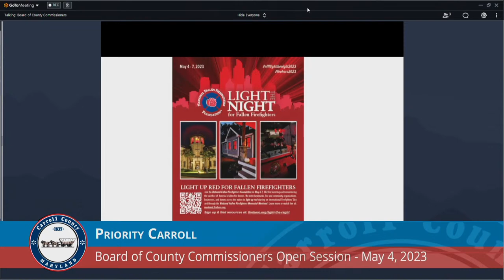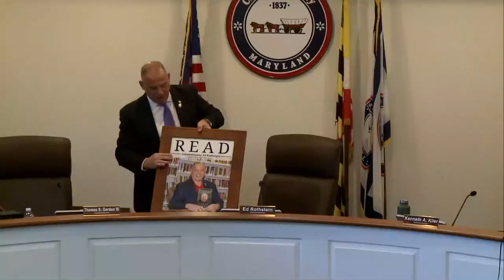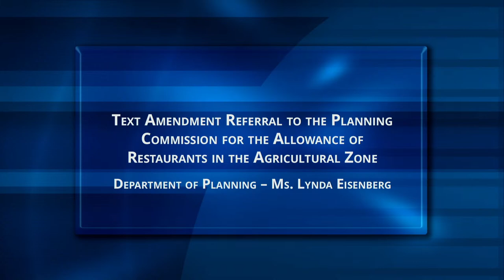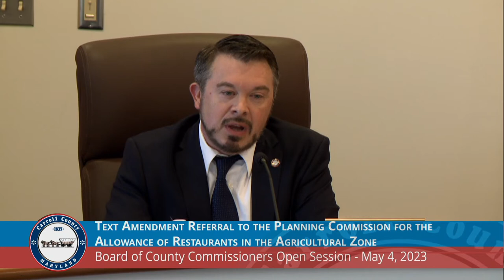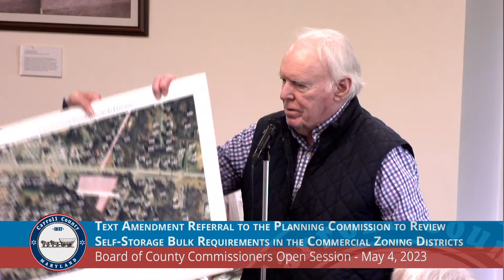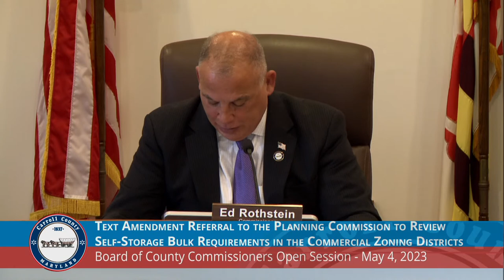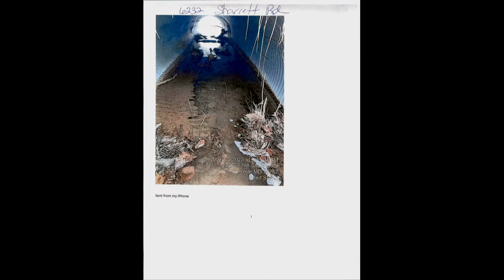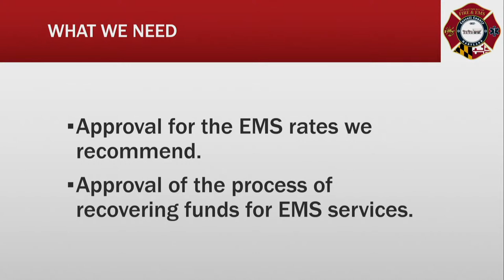Board of Carroll County Commissioners Open Session May 4, 2023